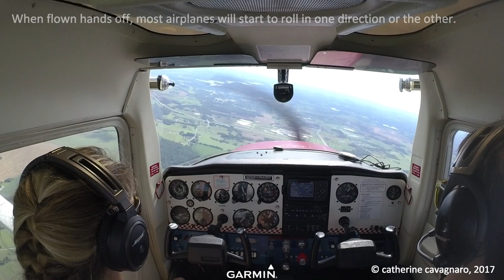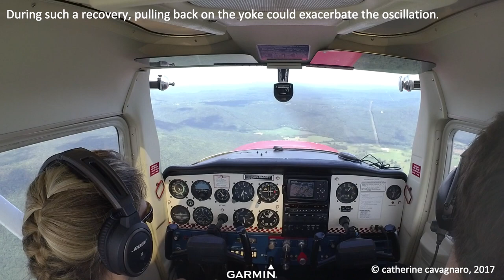Aircraft Spiral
This video shows a spiral recovery that turns into a phugoid oscillation.